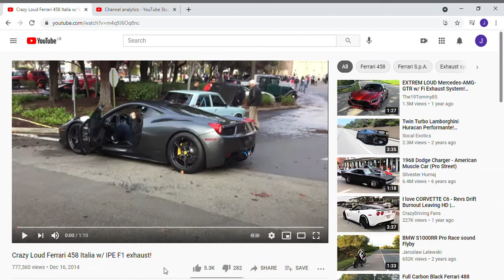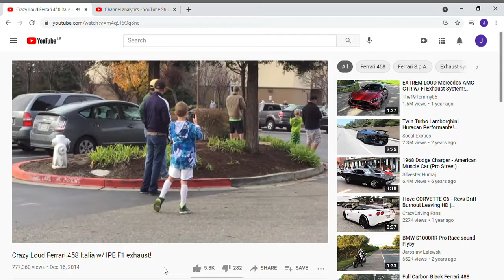Watching [Crazy Loud Ferrari 458 Italia w IPE F1 exhaust!]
Watching [Crazy Loud Ferrari 458 Italia w IPE F1 exhaust!] #loudferrari